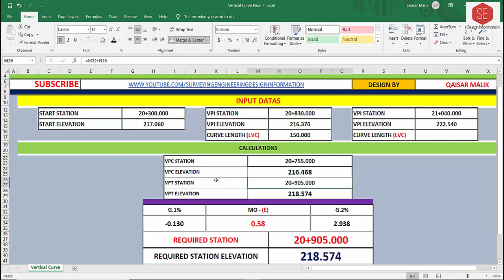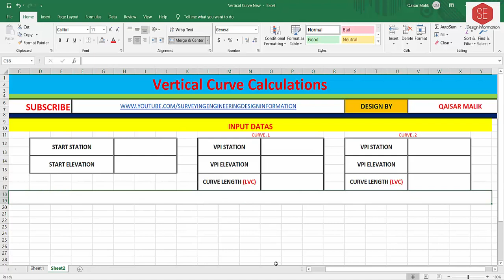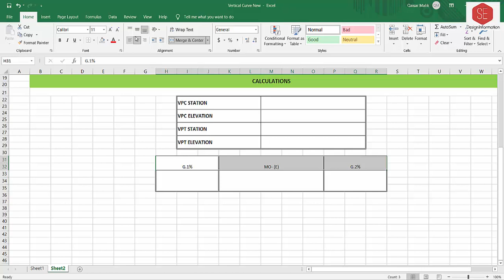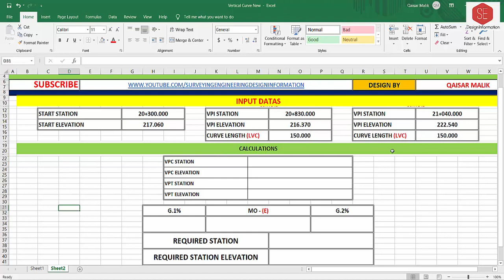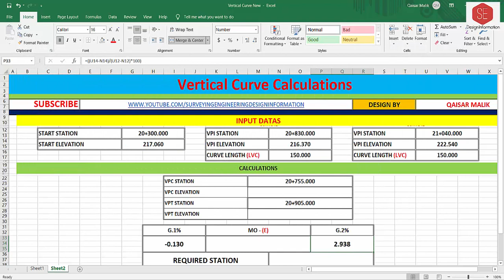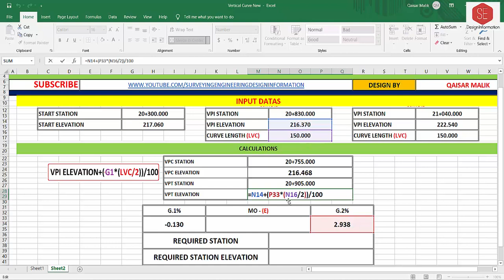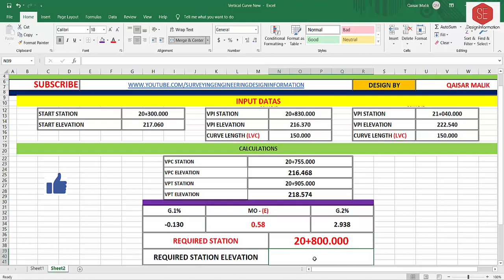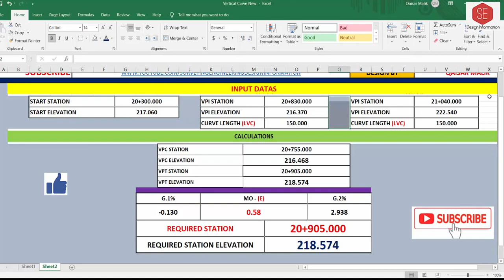Vertical Curve calculations.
In This Video Calculations from Vertical Carves